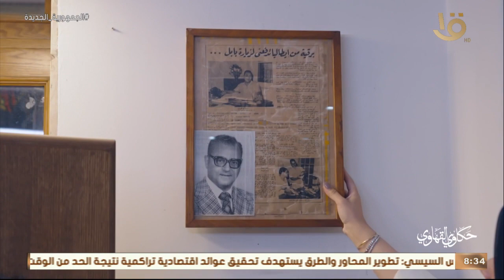" عنوانه كان شارع عدلي في وسط البلد " حكاية أمين أبو العينين المدير الإداري لمصنع بابل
" عنوانه كان شارع عدلي في وسط البلد ولكن الحكاية مخلصتش لحد هنا " حكاية أمين أبو العينين المدير الإداري لمصنع بابل